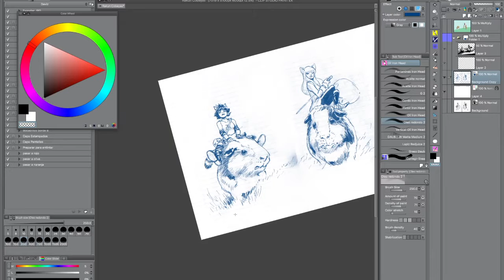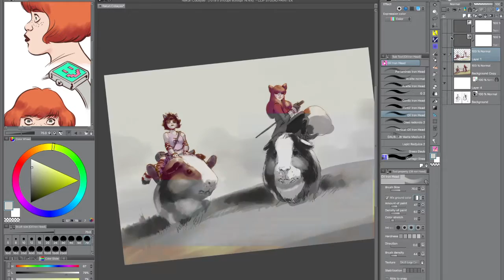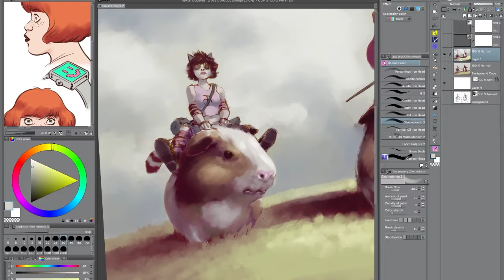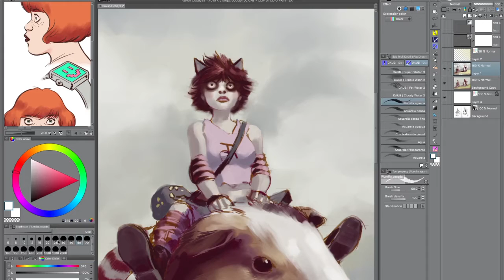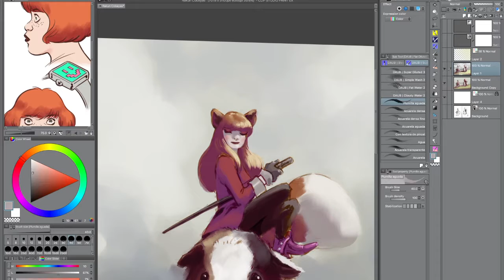Rakun&Wulpy: Guinea Pigs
Process video for the illustration, I've been trying to paint in one layer to give the painted look to my illustrations, this time I think I've made it.